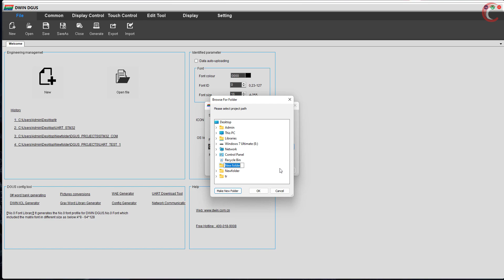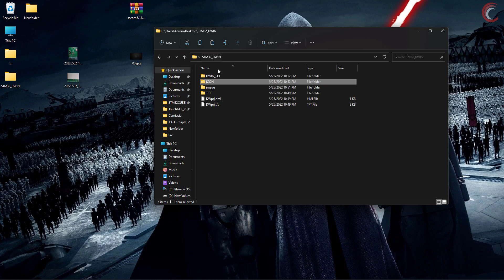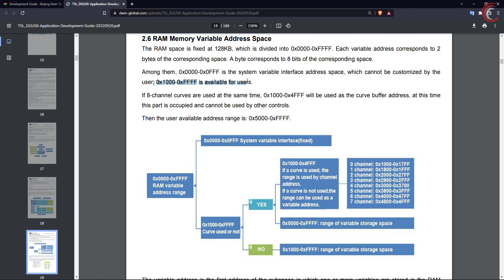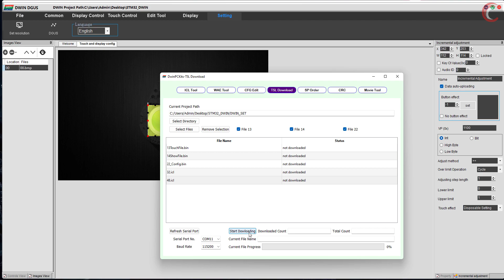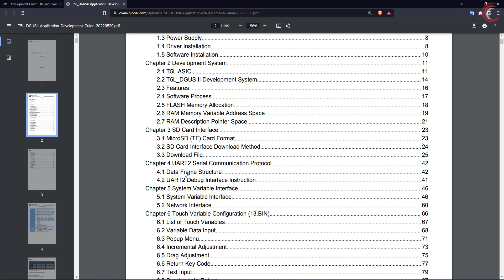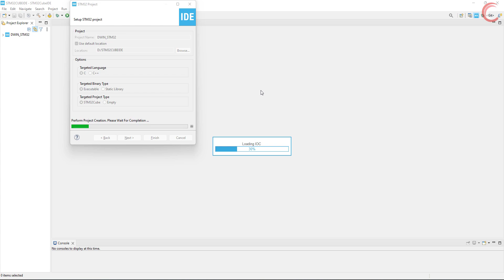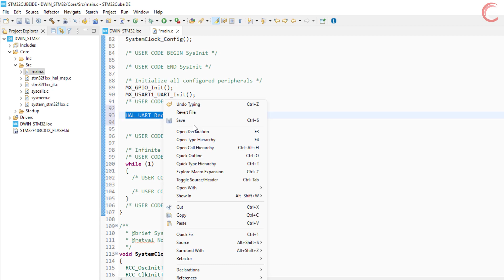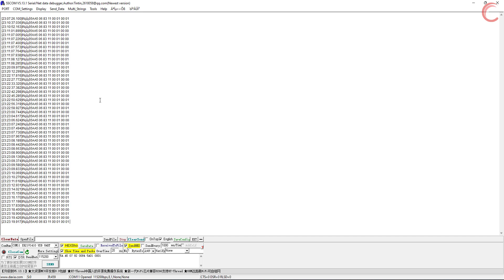Interface DWIN LCM with STM32 || LED Control using Buttons